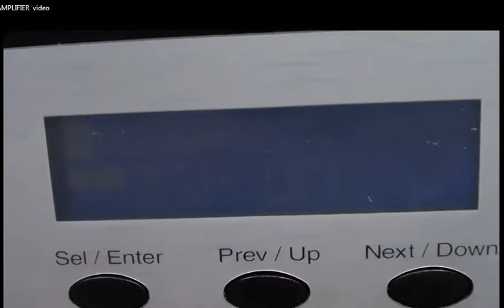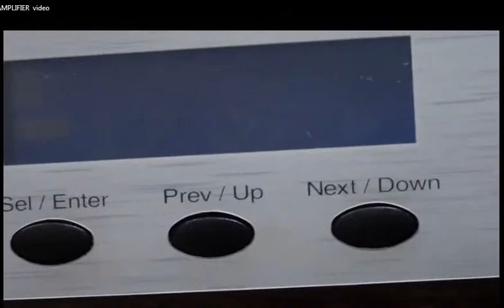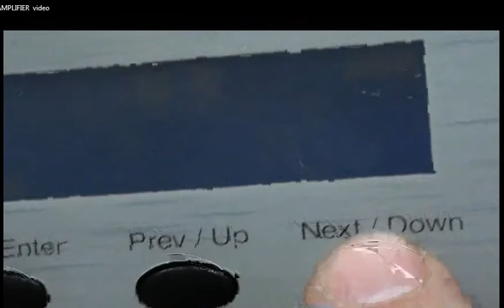How to Make a Bose Speaker work up to 800 Watts without a Bose Amplifier (Crown CDi 2000)